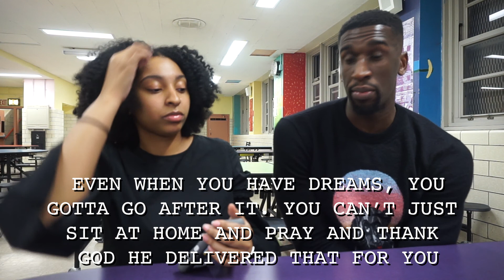Q&A With Utah Jazz Player Ekpe Udoh|She Travels Vlogs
In this video, I met up with my friend, Ekpe Udoh here in NYC and I asked him questions that I received from my followers on Instagram.

Ekpe's Instagram: @ekpeudoh